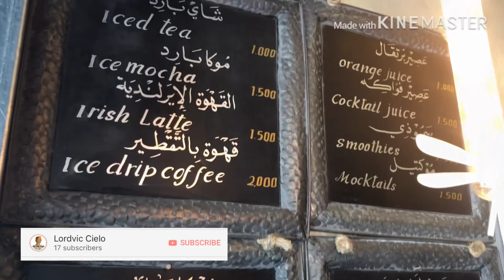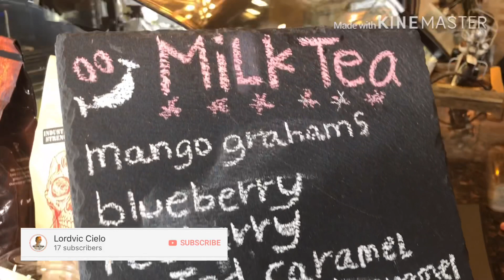Cozy Coffee Shop Somewhere in Kuwait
We found this cool coffee shop in Salmiya, Kuwait, where Kabayans on a budget can hang out and enjoy affordable hot and cold beverages.

My first time to collab with this co-aspirant vlogger Glenda, and it was a fun experience.

I hope to feature more coffee shops of this kind soon!!!

credits:

coffee shop's name is Faris Cafe

Glenda @ MyGlendz Channel

Editor: KineMaster